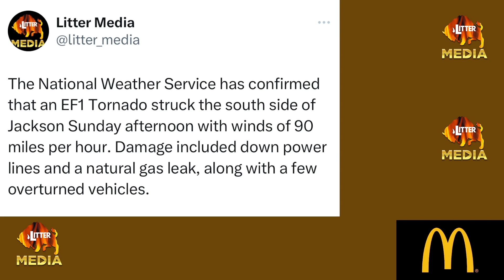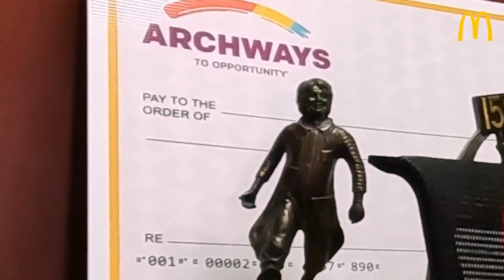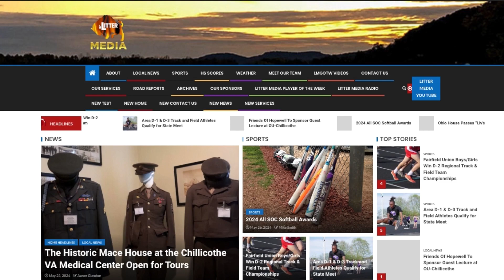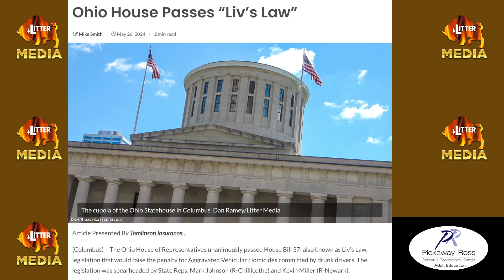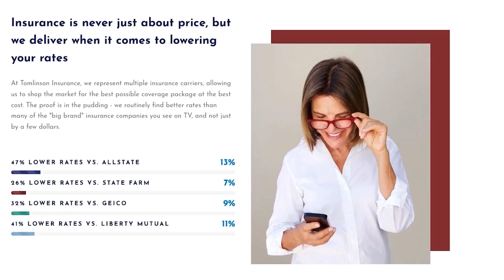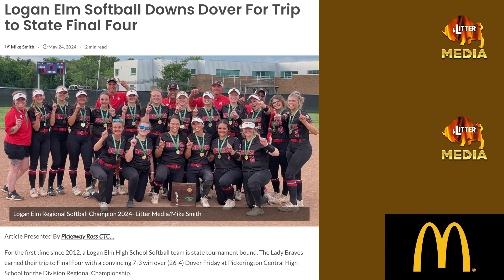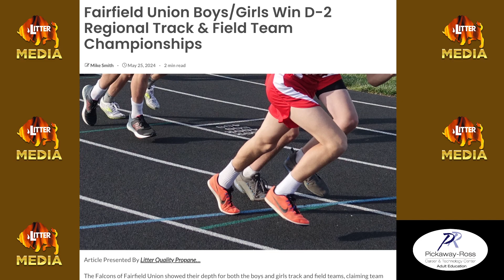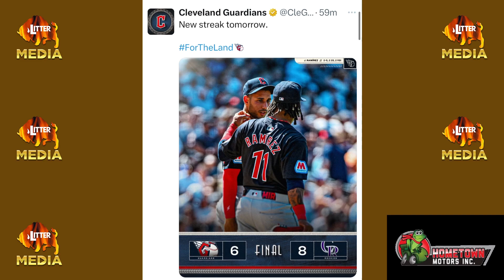LitterMediaLIVE for Tuesday May 28th, 2024